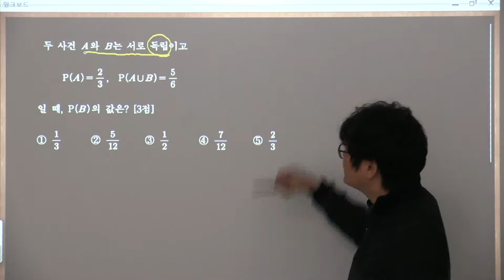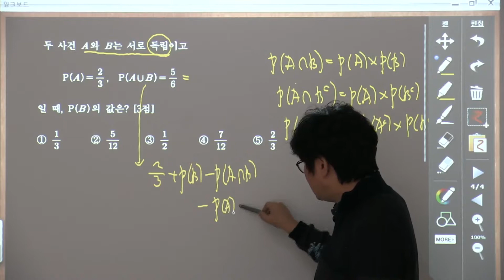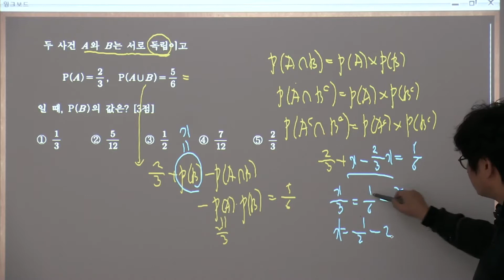2017가 수능3점 4